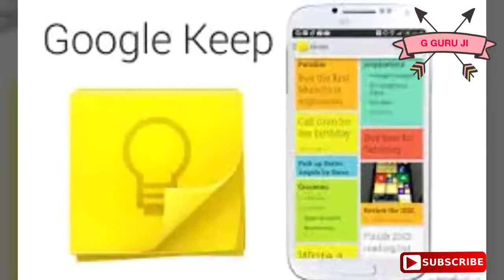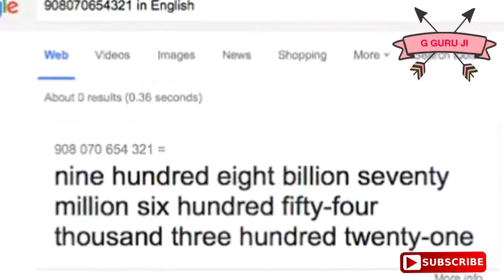मैं आपको बता रहा हूँ गूगल के 8 हिडन फीचर्स के बारे में।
हम अपना काफी समय गूगल सर्च इंजन पर काम करते हुए बिताते हैं, लेकिन फिर भी गूगल के कई यूजफुल फीचर्स से अनजान हैं। यहां मैं  आपको बता रहा हूँ गूगल के  8 हिडन फीचर्स के बारे में। क्या छुपा है गूगल में...

1. google Maps पर लगाइए अपने पर्सनल फोटोज

गूगल Panoramio में जाकर आप अपने फोटोज को google Maps पर अपलोड कर सकते हैं। जिस जगह आपने यह फोटोज लिए हैं उसी जगह आप इन्हें लगा सकते हैं।

2. Google Trends पर नजर

गूगल सर्च इंजन में जाकर आप जैसे ही  Google Trends टाइप करते हैं तो  आपको ट्रेडिंग स्टोरीज की पूरी लिस्ट नजर आने लगती है। इसमें आप हर दिन के मोस्ट सर्च आइटम देख सकते हैं।  इसमें इंडिया और वर्ल्ड की लिस्ट अलग- अलग देख सकते हैं।

3. सैर कीजिए आकाश (NASA) की |

Google.com/sky पर जाकर आप Nasa सैटेलाइट की इमेजेस देख सकते हो। साथ ही डिजीटल स्काई सर्वे के बारे में जानकारी प्राप्त कर सकते हैं।  यहां ग्रहों की भी जानकारी मिल जाएगी

4. Google Keep Apps से आपका ध्यान रखेगा गूगल|

Google Keep  गूगल की एक ऐसी ऐप है जो मोबाइल और डेस्कटॉप दोनों पर काम करती है। इस ऐप से आप अपने कामों का पूरा लेखा-जोखा रख सकते हैं। दरअसल यह एक मॉर्डन to-do list है। यहां आप रिमाइंडर्स भी सेट सकते हैं।

5. Google Transalate App करेगा मदद

आप दुनिया के किसी भी कोने में जाएं अगर आपको वहां की लैंग्वेज समझ नहीं आ रही है तो गूगल ट्रांसलेट ऐप आपको रियल टाइम वॉइस और विजुअल ट्रांसलेशन कर आपकी पूरी मदद करेगा।

6. सिलेक्ट करें फेवरेट Fonts
Google.com/fonts पर जाकर आप अपना फेवरेट फॉन्ट्स सिलेक्ट कर उसमें काम कर सकते हो। यह फ्री ऑफ कॉस्ट है।

7. Pronounce में करता है मदद

गूगल Calculations करने में आपकी बहुत मदद करता है। अगर आप किसी बड़ी डिजिट को
(जैसे 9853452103)  Pronounce नहीं कर पा रहे हैं, तो गूगल में उस डिजिट को डालकर उसके आगे इंग्लिश लिख दीजिए। ऐसा करते ही इस डिजिट का इंग्लिश में पूरा आंसर मिल जाएगा।

8. दुनियाभर के म्यूजियम का कलेक्शन

Google Art Project में जाकर आप दुनियाभर के म्यूजिम के आर्टवर्क का कलेक्शन देख सकते हैं। यह सभी हाई रेजोल्यूशन फोटोज हैं।